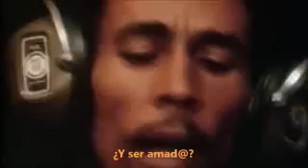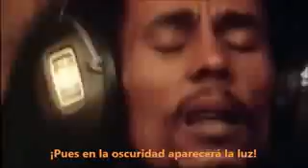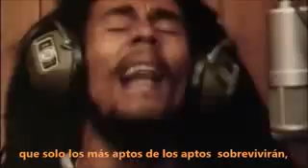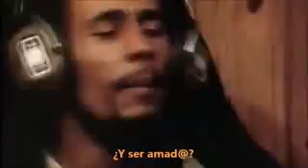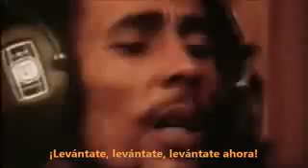Bob Marley - Could you Be Loved (?puedes ser amada)💙